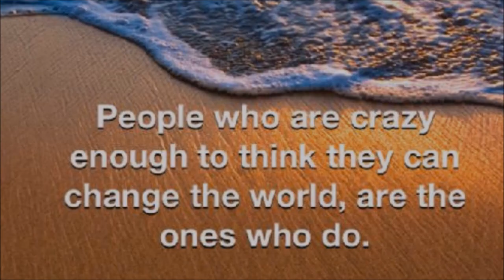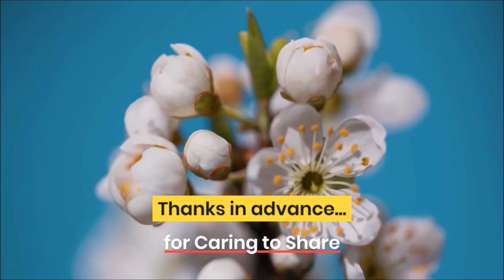Ep 111 Embracing a New World: Personal Growth and Limitless Possibilities with Robin Johnson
Step into a captivating conversation with Zen Benefiel as he hosts this episode of "One World in a New World," featuring the insightful Robin Johnson. Robin completely shifted her career, midlife, embracing new opportunites through her inner development, which she shares in this conversation.

In this thought-provoking podcast episode, Robin shares her unique perspectives on the ever-changing dynamics of our world. Join Zen and Robin as they delve into topics such as personal growth, interconnectedness, and the transformative power of embracing new opportunities. Get ready to be inspired as Robin invites listeners to embark on a journey of self-discovery and explore the limitless possibilities that lie within a rapidly evolving world.

In this engaging episode of "One World in a New World," Zen Benefiel guides a profound conversation with the remarkable Robin Johnson. As the episode unfolds, Robin shares her deeply personal insights, encouraging listeners to embrace personal growth and navigate the interconnectedness of our global community. Through her experiences and observations, Robin highlights the transformative power of adaptability and openness to new opportunities.

With Zen's skillful hosting, the episode explores how we can transcend limitations and venture into uncharted territories, both personally and collectively. Robin's wisdom and introspection inspire listeners to embark on a journey of self-discovery, embracing change as a catalyst for personal and societal transformation. Join Zen and Robin in this intimate and enlightening conversation as they invite you to step into a new world—one filled with endless possibilities and the freedom to shape your own destiny.

Robin's books on Amazon